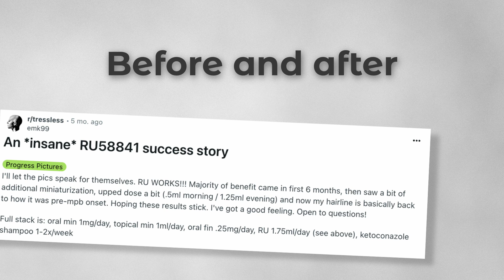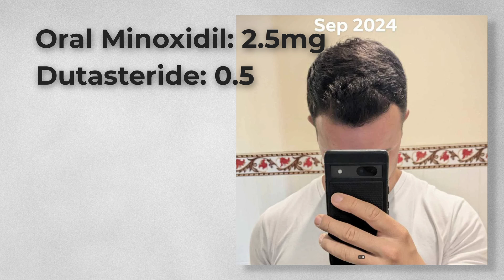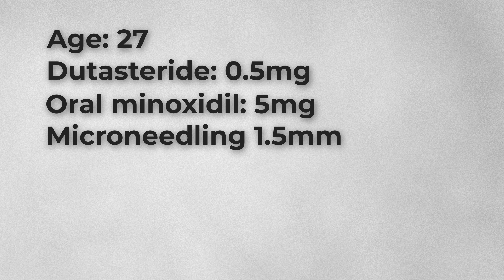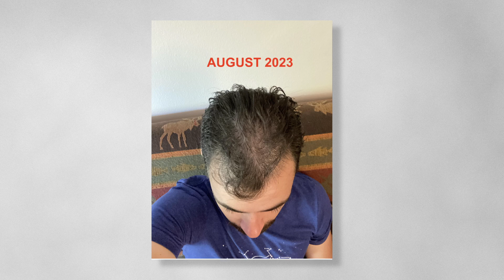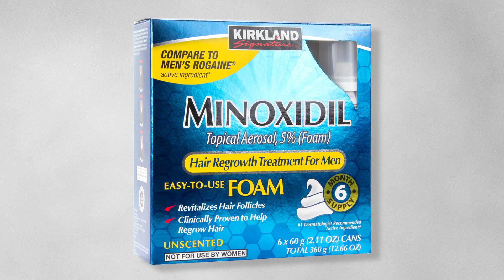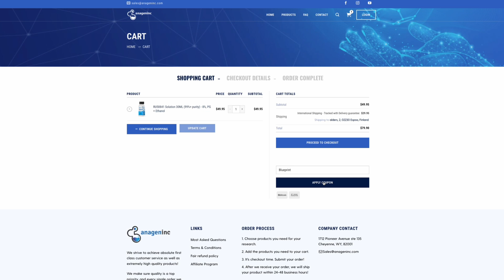Can you still reverse your hair loss? Or is it too late?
🚨🔥 3 Hair Loss Reversals You Have to See to Believe! In this video, we break down some of the most shocking transformations, the science behind the protocols, and what you can learn from them. Whether you’re just starting your hair loss journey or feel like it’s too late, this video will show you it’s NEVER too late to fight back! 💪💇‍♂️

Essential Hair Loss Solutions 💡:
 • RU58841 Products 💊:

 • Over $150 total savings!

Hair Care Essentials 🌟:
• POWDER WAX 💇‍♀️
• Blue Vials and Dropper 🔵
• Best Value Redensyl Serum 🧪
• Vitamin D3 Supplement 🌞

📚 Case Study Sources (All from Reddit r/tressless):

🧠 Case 1 (10 months minoxidil 2.5mg & 8 months dutasteride)

🧠 Case 2 (7 months dutasteride + 5mg oral minoxidil + microneedling)

🧬 Scientific References:
 1. Finasteride for AGA:
Finasteride in the treatment of men with androgenetic alopecia
 2. Dutasteride stronger than finasteride:
Dutasteride improves male pattern hair loss more than finasteride
 3. Oral Minoxidil efficacy and safety:
Efficacy and safety of low-dose oral minoxidil in androgenetic alopecia
 4. Topical Minoxidil Mechanism:
Topical minoxidil: update on use in androgenetic alopecia
 5. RU58841 as a topical anti-androgen:
Androgen receptor antagonist RU58841 prevents and reverses hair loss in animal models
 6. Microneedling effectiveness:
A randomized evaluator blinded study of effect of microneedling in androgenetic alopecia